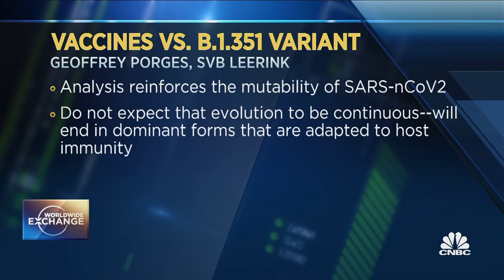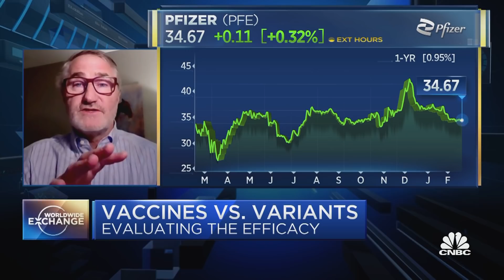The effectiveness of Covid-19 vaccines against variants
After a recent study was released about the B.1.351 variant's impact on the effectiveness of Covid-19 vaccines, Geoffrey Porges, Director of Therapeutics Research and Senior Biotechnology Analyst at SVB Leerink, joins Worldwide Exchange to discuss the implications.